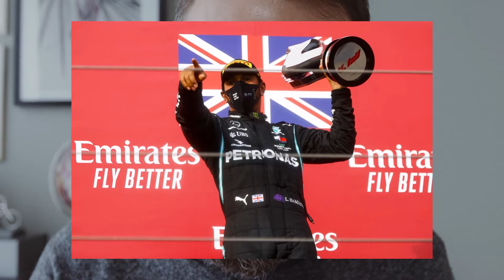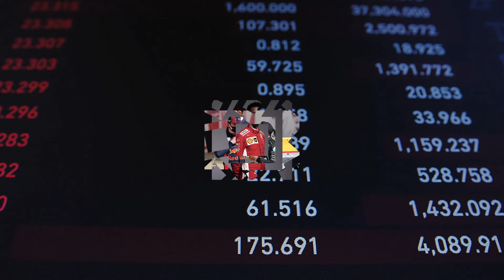Asombra Lewis Hamilton con el nuevo salario con el que lo Soboranron para dejar a Mercedes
Lewis Hamilton, el pro del Fórmula 1, va a unirse a Ferrari en el 2025. Vamos a ver qué tal le va